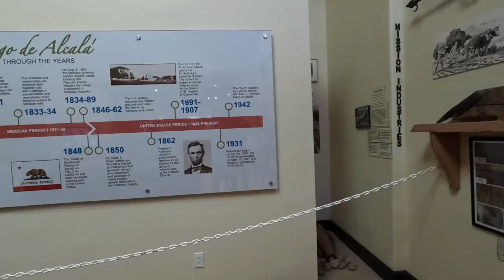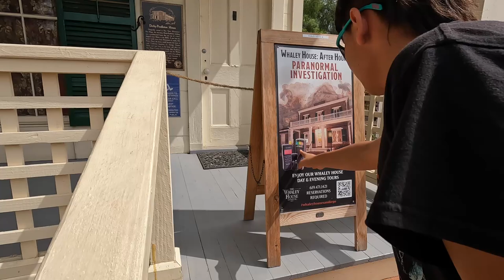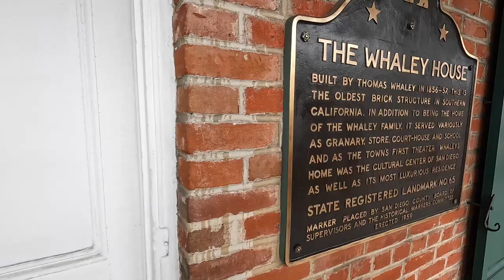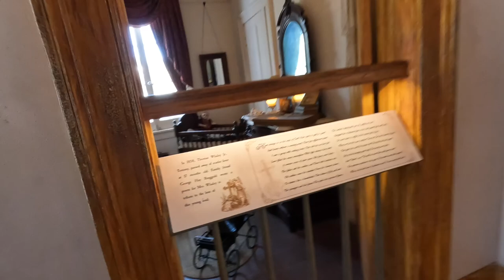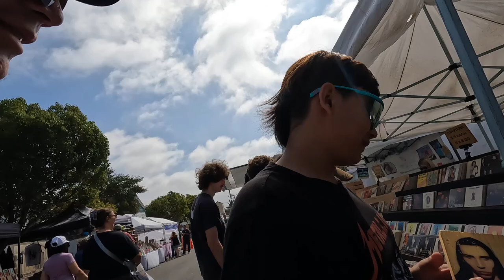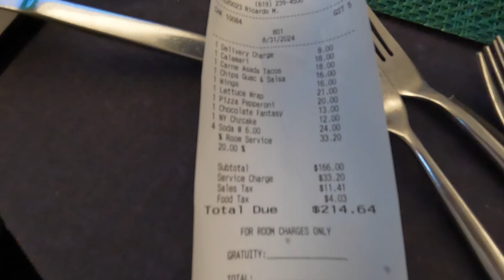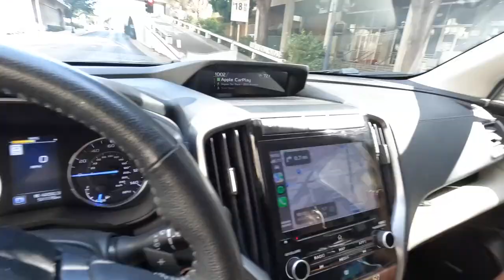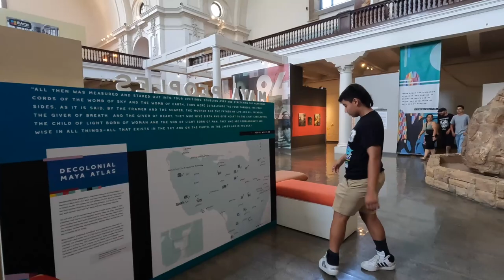13th Birthday in San Diego